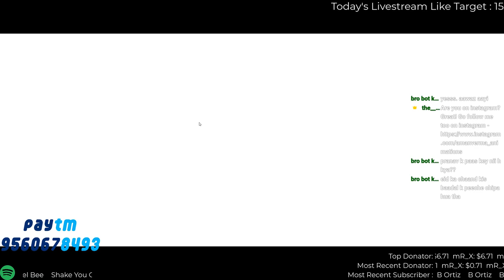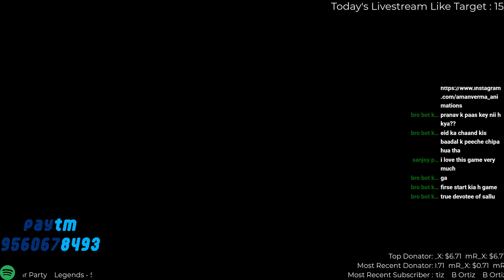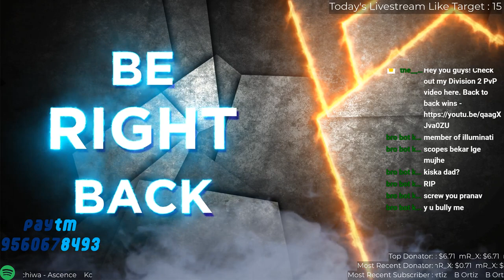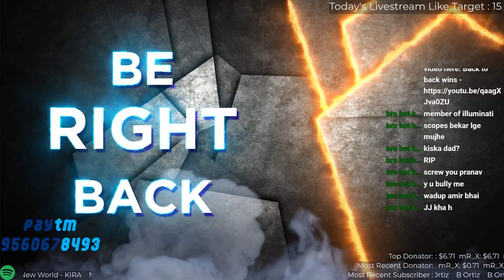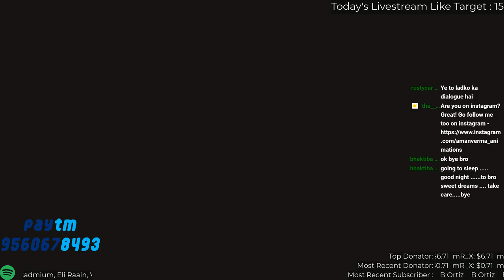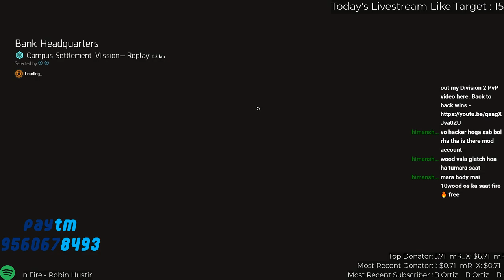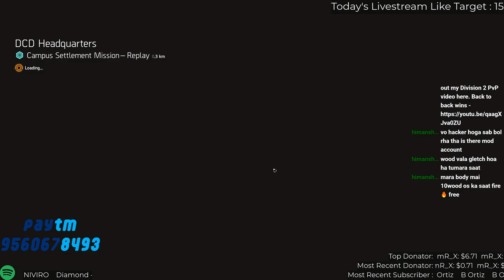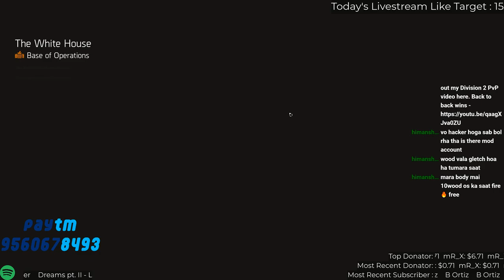Tom Clancy's The Division 2 || Exotic Run || Live Gameplay || RTX 2080Ti || India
Support the stream I play CS-GO, Grand Theft Auto V, PlayerUnknown's Battlegrounds(PC ONLY || No Emulator Games on this Channel), Tom Clancy's The Division, Tom Clancy's The Division 2, Destiny 2, Apex Legends and many more games.

Please like and share my videos and livestreams with your friends and if you like the streams then make sure to hit that SUBSCRIBE button as it keeps me motivated to keep making videos for you.

PC Specs -
01. MotherBoard: Asrock Z370 Taichi
02. Memory: 32GB DDR4 G.Skill TridentZ RGB @ 3200MHz 15CL
03. CPU: Intel(R) Core(TM) i7-8700K CPU @ 3.70 GHz with Turno boost upto 4.7GHz
04. CPU Cooler: NZXT Kraken x72 AIO
05. GPU: 11GB DDR6 MSI Geforce RTX 2080TI Gaming X Trio
06. Monitor 1: Acer Predator 27" XB271HU 1440p 144Hz IPS Panel
07. Monitor 2: Benq 24" GW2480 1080p 60Hz IPS Panel
08. Storage 1: Samsung 970 Evo 250GB M.2 NVMe SSD
09. Storage 2: Samsung 860 Evo 500GB SATA III V-NAND 3-bit MLC SSD
10. Storage 3: Dell 1TB HDD
11. Storage 4: Western Digital 4TB Gold @ 7200 RPM Class SATA 6Gb/s 128MB Cache 3.5 Inch
12. Cabinet: Phanteks P400
13. Case Fans: 2 packs of 3 Corsair LL120 RGB Fans
14. OS: Microsoft Windows 10 Pro 64 bit
15. Headphones: Razer Man O' War
16. Keyboard: Razer Blackwidow Chroma V2
17. Mouse: Razer Mamba
18. Mousepad: Razer Firefly